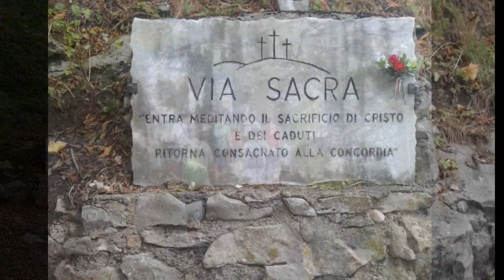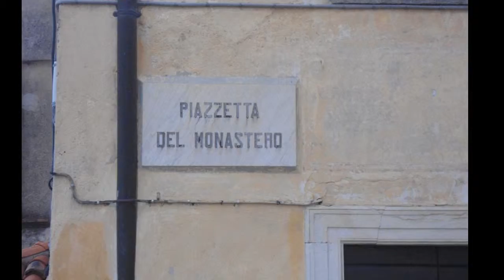Foto Gita Chierichetti 2011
Foto della Gita dei chierichetti